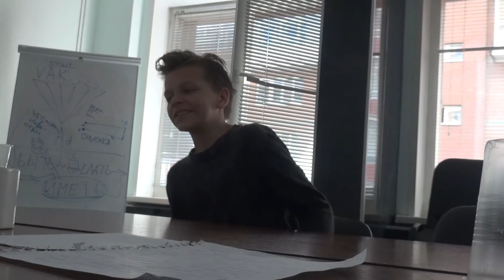[Love English Club] Школа английского языка в Красноярске - Таланты